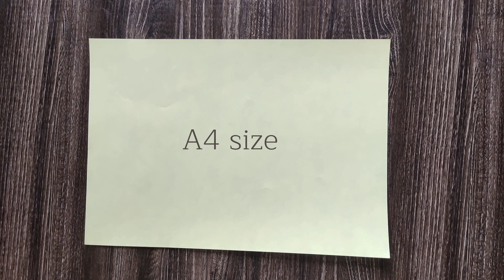How To Make Envelope Out Of One Piece of Paper. Handmade Origami Envelope.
How to Make Paper Envelope | DIY Paper Envelope | Sejalivity.

In this video you will get the tutorial of the Simple Envelope.

For this you need a A4 size paper.

You will get more interesting videos on my YouTube channel.

Sejalivity